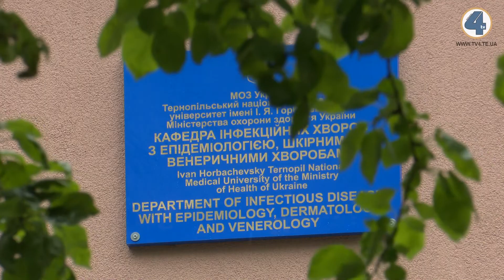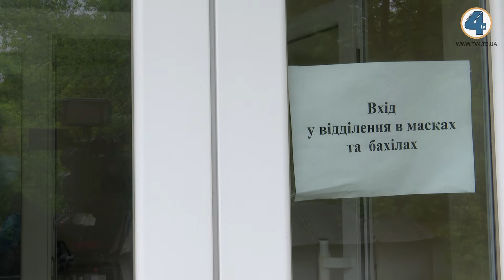У Тернопільській лікарні розповіли, як лікарям доводиться працювати під час пандемії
Четвертого червня, у четвер, о 15 годині на телеканалі TV-4 стартує новий проект "Обираємо життя!". Ми розповідатимемо про те, як COVID-19 кардинально змінив і продовжує змінювати наше повсякдення. Вже у першому випуску дивіться про виклики, які підготувала для людства інфекція, готовність зустріти її, а також як у Тернопільській лікарні швидкої допомоги лікарям доводиться працювати під час пандемії.